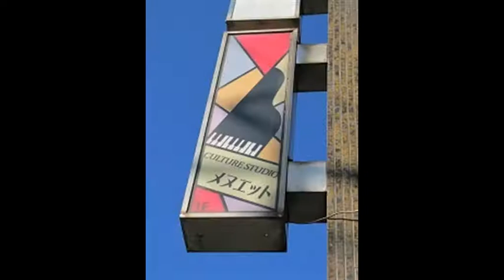飛騨高原の早春 岩間純作詞・小林秀雄作曲 Early spring at Hida-Kogen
『飛騨高原の早春』岩間純作詞・小林秀雄作曲
白樺の肌温む音を　序曲に
飛騨高原の　早春は五月

つながる　郷愁のうたに
山の幸は　今一斉に花ひらく

母なる故郷の　空は明るく

小鳥のうたも　みどりに映え
ひと人は自然の中に　心を洗う

2016年10月14日